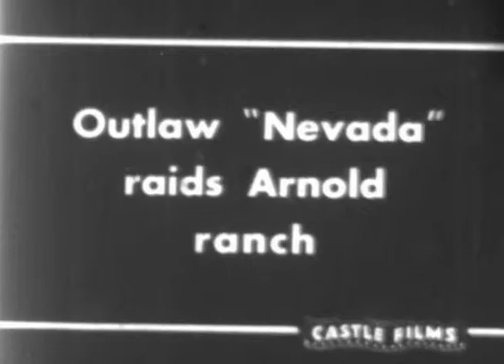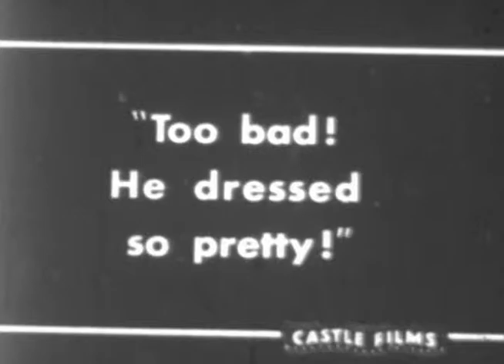Hop-a-long Cassidy - Bar 20 Rides Again (1935)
Cattle rustler Nevada dreams of living like an emperor in the West. Hoppy and the Bar 20 boys aim to put an end to his dream.

Director: Howard Bretherton
Writers: Gerald Geraghty (screenplay), Doris Schroeder (adaptation)
Stars: William Boyd, James Ellison, Jean Rouverol